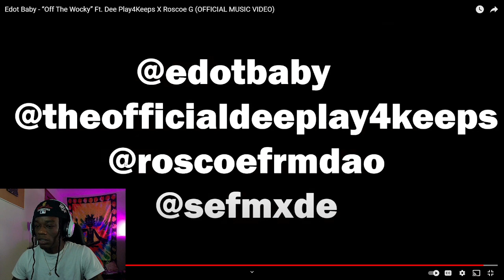Edot Baby - “Off The Wocky” Ft. Dee Play4Keeps X Roscoe G | Dotty Reaction